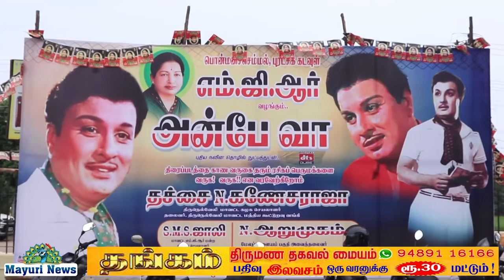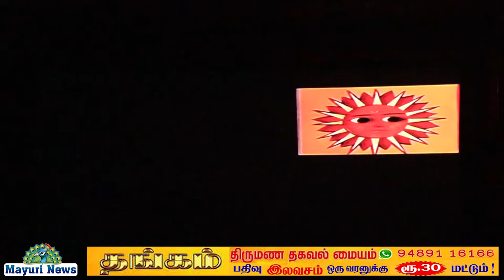MGR MOVIE RELEASE 2020 | RAM THEATRE | எம்ஜிஆர் நடித்த அன்பே வா திரைப்படம் | திருநெல்வேலி | TAMIL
புதிய நவீன தொழில்நுட்பத்துடன் பொன்மனச்செம்மல் புரட்சித்தலைவர் எம்ஜிஆர் நடித்த அன்பே வா திரைப்படம் வெளியிடும் நிகழ்ச்சி திருநெல்வேலி மாவட்ட அதிமுக செயலாளர் திரு கணேசராஜா தலைமையில் நடைபெற்றது புரட்சித்தலைவர் எம்ஜிஆர் நடித்த அன்பே வா திரைப்படம் அதிநவீன தொழில்நுட்பத்துடன் திரையிடும் நிகழ்ச்சி நடைபெற்றது திரைப்படத்தை காண வந்திருந்த ஏராளமான எம்ஜிஆர் ரசிகர்களுக்கு திருநெல்வேலி மாவட்ட அதிமுக செயலாளர் திரு கணேசராஜா இனிப்பு வழங்கினார் திரைப்படம் திரையிடப்பட்டது திரைப்படத்தை காண வந்திருந்த எம்ஜிஆர் ரசிகர்கள் அனைவருக்கும் மாவட்ட செயலாளர் திரு கணேசராஜா இலவசமாக டிக்கெட் எடுத்துக் கொடுத்தால் முன்னதாக அதிமுக மாவட்டச் செயலாளர் திரு கணேசராஜா அவருக்கு ரம் சினிமாஸ் உரிமையாளர் ஆர் கே ராமசாமி ஆர் கே ராமசாமி ராஜா பொன்னாடை அணிவித்து வரவேற்றார் மாவட்டக் கழக துணைச் செயலாளர் பலமடைய பாலமுருகன் இணைச்செயலாளர் கவிதா சிறுபான்மை பிரிவு மாவட்ட செயலாளர் மகபூப் எம்ஜிஆர் மன்ற செயலாளர் பெரியபெருமாள் மாணவரணி செயலாளர் சிவபாலன் அரசு சாரா அமைப்பு அரசு சாரா அமைப்பு சாரா ஓட்டுநர்கள் அணிச் செயலாளர் சிவகுமார் ராஜேந்திரன் விவசாய அணி மாவட்ட செயலாளர் முருகேசன் கூட்டுறவு பேரங்காடி தலைவர் பள்ளிகொட்டை செல்லதுரை பகுதி பகுதி செயலாளர் வக்கீல் சின்னதுரை காந்தி வெங்கடாச்சலம் சண்முககுமார் முன்னாள் மாவட்ட செயலாளர் செந்தில் ஆறுமுகம் உட்பட பலர் கலந்து கொண்டனர்